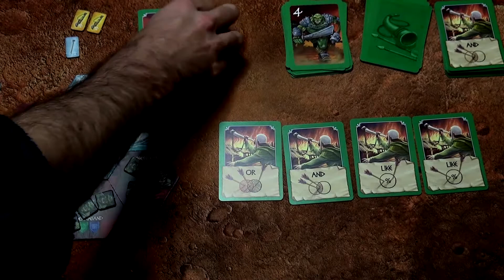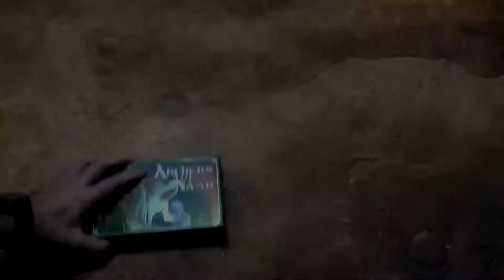Arqueras De Nand | Partida en solitario (nivel Intermedio)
Vamos con este pequeño juego de aprendizajde bases de datos de Pablo Garaizar.